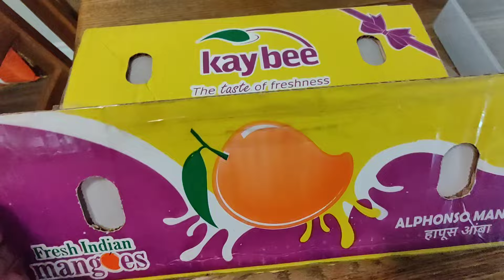✨ Indian Working Mom Day Looks like | Perfect Pav bhaji, gobi matar, avocado 🥑 roti, makhana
Realistic Productive Routine of Indian Working Mom | Breakfast / Lunch / Dinner Prep

Did you know that a well-planned routine can save you time and stress throughout the day? In today's video, we will walk through a realistic productive routine tailored for Indian working moms, focusing on breakfast, lunch, and dinner preparation. As a working mom, finding time to prepare meals can be a challenge. We'll address this by creating an efficient routine that works for you. Let's break down each meal prep step by step, offering tips and tricks to streamline the process without compromising on nutrition. The key moment arrives as we reveal how small changes in your routine can lead to big time savings and a stress-free day. To wrap up, we'll summarize the essential points of the routine and highlight the benefits of planning ahead for your meals.

✨ Subscribe for More Proud Moments and Daily Delights: If you enjoy celebrating life's joyful moments and finding beauty in daily routines, don't forget to subscribe, like, and hit the notification bell! Let's share the love and joy together. 🌸🌟

🌈 Thank you for being a part of My Proud Journey! May your days be filled with love, pride, and the simple joys that make life extraordinary. 🎉💕

Hindi vlog, Indian mom USA

Amazon Finds
8.5 inch Bowl set set of 4

3ps 12" long wooden spoon

4 peice silky satin bows

Pot lid organizer for cabinet

VLOGS